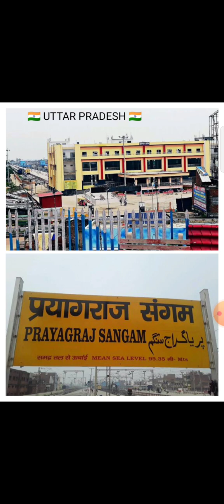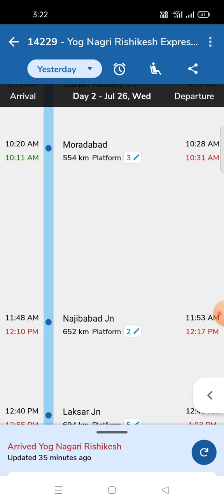14229 y. n. Rishikesh express full jouny | prayagraj sangam to y. n. Rishikesh | PYGS - YNRK | 14230